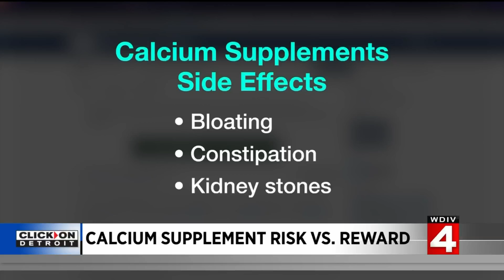Risk vs. reward: Should you be taking calcium supplements?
About 43% of Americans take a supplement that includes calcium -- an important mineral for maintaining strong bones. However, you can get too much of a good thing, and there are some potential risks you should know before taking the supplements.